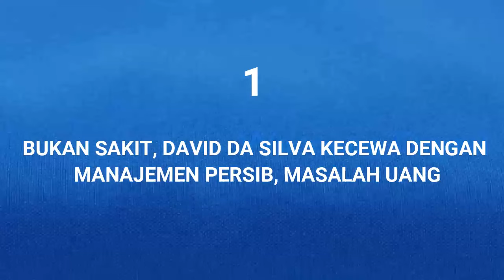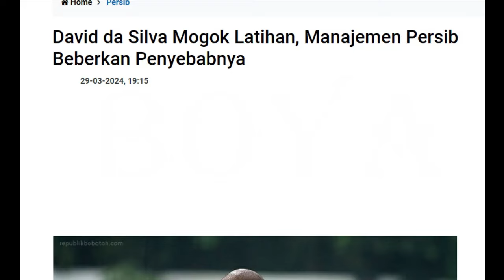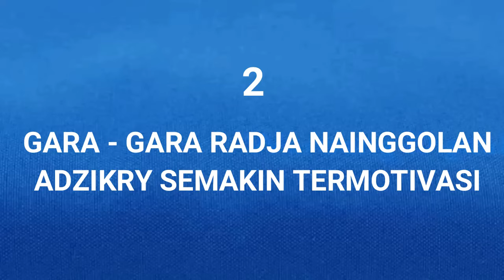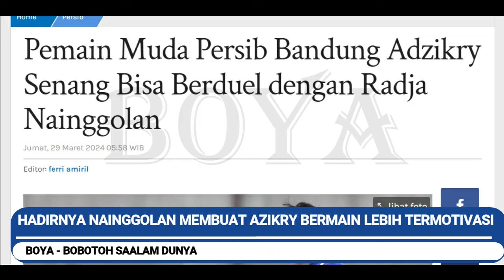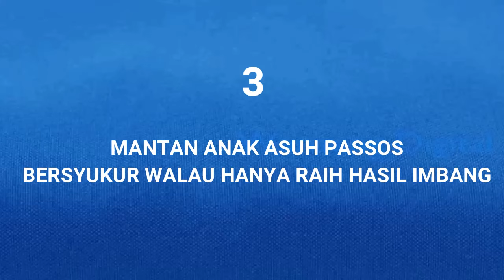😱🤬BREAKING NEWS Da Silva Mogok, Persib Masalah UANG. Gara - Gara Radja Nainggolan. Matan Anak Asuh